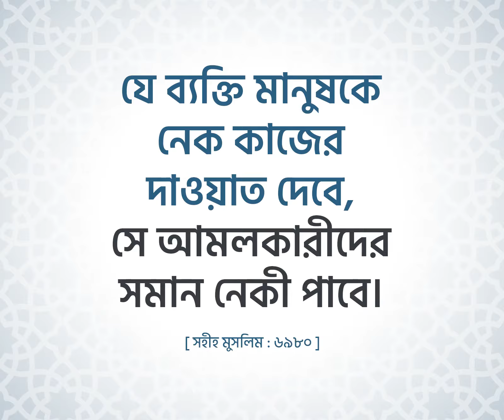Mizanur Rahman Azhari New Waz 2021 |মিজানুর রহমান আজহারী ওয়াজ ২০২১